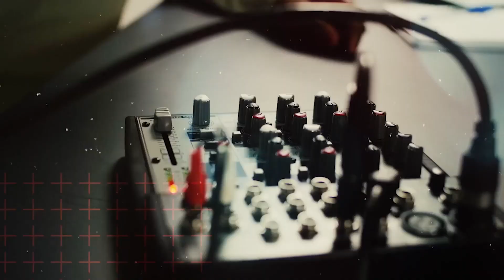The Trader Joe's: Why You Should Aspire to be Like this Company🔥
What would you do if you were starting today? 🤔
To help, here are half-baked startup ideas, growth marketing tactics, and stories from founders and creators - including my own journey as a bootstrapped business owner. All of the content is centered around helping founders, creators, and investors starting today. ⚡